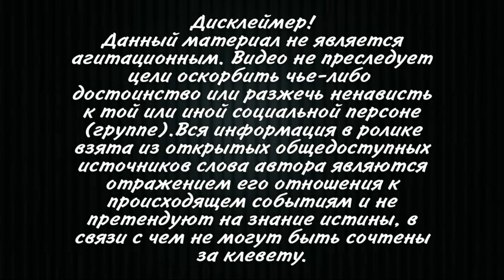Саакашвили попросил отпустить его из тюрьмы на Украину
Бывший президент Грузии Михаил Саакашвили попросил, чтобы его отпустили в Киев помогать президенту Украины Владимиру Зеленскому. Это заявление грузинский политик сделал в ходе судебного заседания в Тбилисском городском суде.